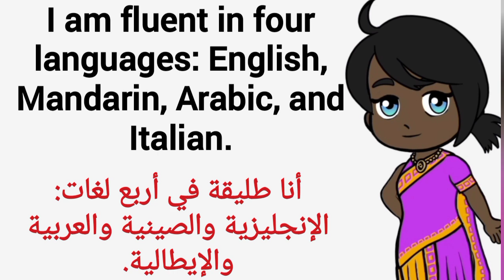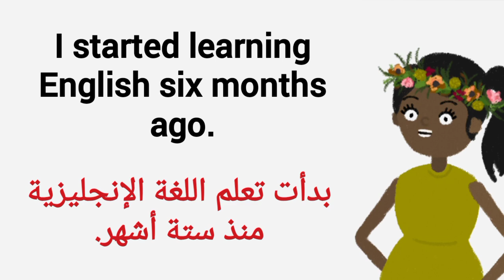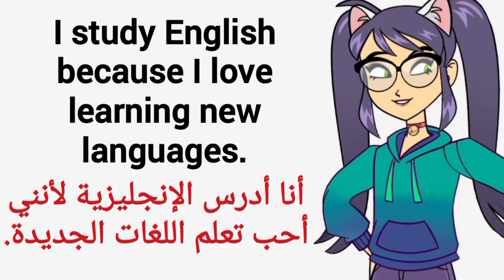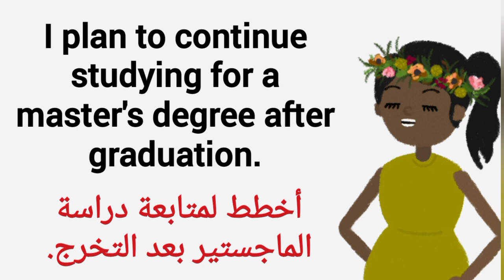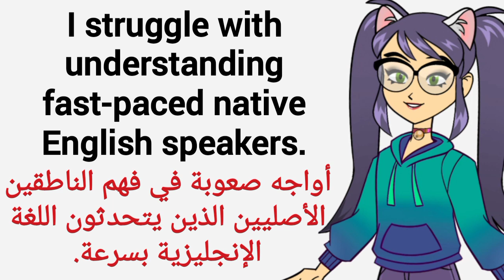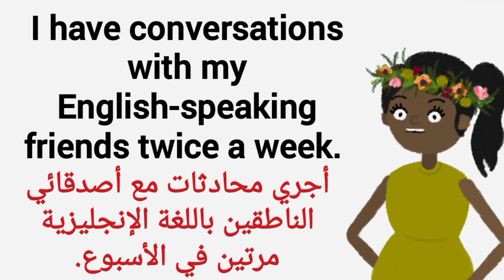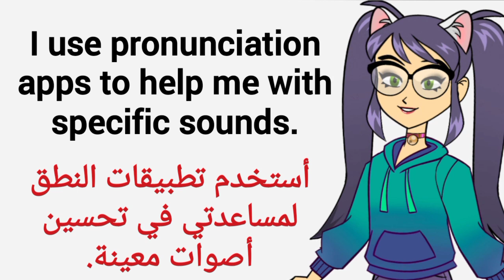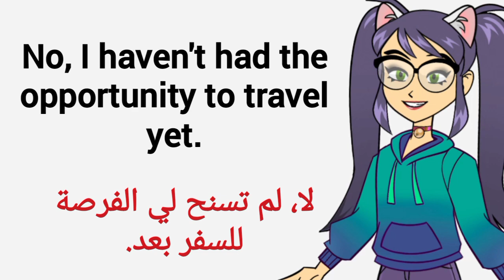english speaking practice | تعلم المحادثات الأكثر استخداما في اللغة الانجليزية (3)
في هذا الفيديو، ستتدرب على المحادثات الاكثر استخداما في اللغة الإنجليزية وإجابة للأسئلة الشائعة باللغة الإنجليزية إذا كنت ترغب في تعلم المحادثة باللغة الإنجليزية، فإن ذلك سيساعدك كثيرا تضمن الفيديو 20 من أكثر الأسئلة شيوعا في اللغة الإنجليزية لكل منها مع خمس إجابات بسيطة.
If you want to learn English conversation, it helps to know the common English phrases that native speakers use to answer questions! Here are 20 of the most common questions in English  each one with five sample answers.

قناتنا على التليجرام تحتوي على أكثر من عشرة آلاف كتاب من أفضل الكتب والعديد من الكتب لتعلم اللغة الإنجليزية
english conversation practice
daily english conversation
محادثات انجليزية متميزة
محادثات انجليزية مترجمة
محادثات انجليزية قصيرة مشروحة
تعلم المحادثه الانجليزيه
أهم العبارات الإنجليزية المستخدمة
اهم الجمل في اللغة الانجليزية
تكوين السؤال فى اللغة الانجليزية